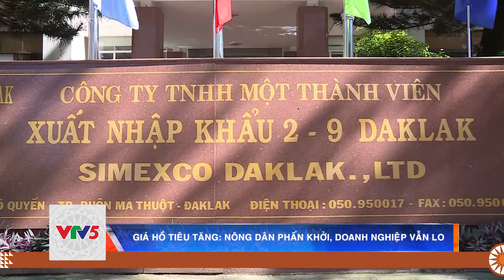GIÁ HỒ TIÊU TĂNG: NÔNG DÂN PHẤN KHỞI, DOANH NGHIỆP VẪN LO | VTV5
Người trồng tiêu đã có thể yên tâm, phấn khởi, còn các doanh nghiệp xuất khẩu thì vẫn đang trong tình trạng khó khăn… khi hầu hết các thị trường nhập khẩu, đều giảm về số lượng so với cùng kỳ năm 2020.